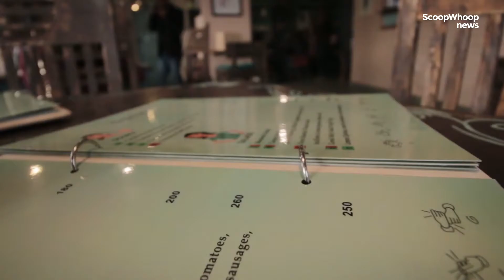In Delhi's Hearken Cafe, You Have To Sign For Your Food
Delhi's hearken cafe stands out because of its waiters and how you have to place your order. Take a look.